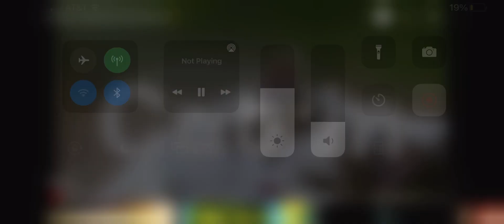Desc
hiya so nvm abt using my voice, im still uploading once a week, aj content, but i wont use my voice! Please comment video ideas tho!